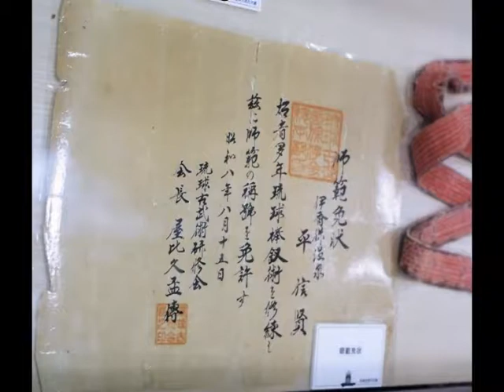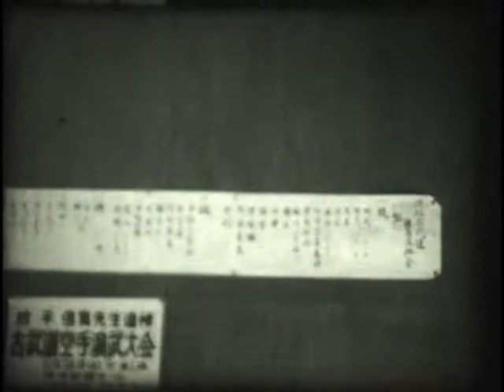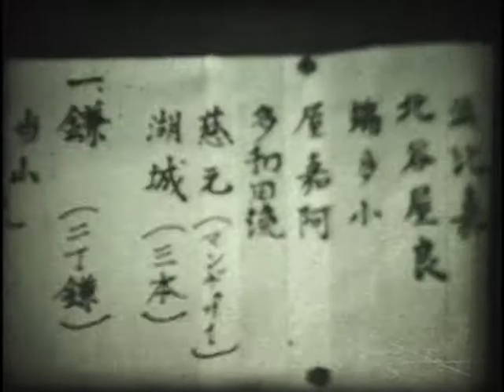EISUKE AKAMINE DOCUMENTARY - Pt. 1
☯️ BIO: Kyoshi Colton Woodard, USA National Team Athlete, Entrepreneur, Ramen Noodle Connoisseur & Operator of the National Karate Kobudo Federation. 7th Degree Black belt in Kuniba Kai Shito Ryu.

✅ Wanna GROW Your Martial Arts School?

WARNING: While Amazing and Inspirational, The advice and movements shown in this video are for informational and educational purposes only. Consult a health professional before engaging in any exercise or martial arts program.